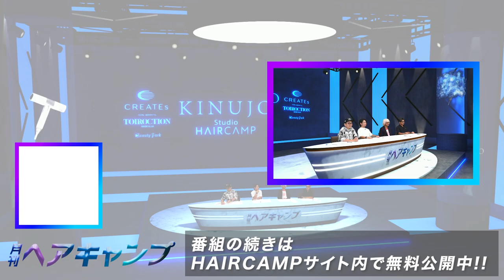ニーズに応えるのが、一流の美容師。あなたの忘れられないお客様との思い出はありますか？ | 月刊ヘアキャンプ8月号 Vol.04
【月刊ヘアキャンプ番組概要】
月刊ヘアキャンプはMCにLECO代表内田聡一郎氏を迎え、
美容業界の最新ニュースや話題のニュースをピックアップし、ゲストと議論する新番組です！

ここでしか聞けないトークや新たな気付きを得られる当番組は、
業界のニュースを分かりやすく楽しく学べます！

業界の最前線を走る美容師たちは今何を感じ、どう考えているのか！？

月刊ヘアキャンプ8月号、必見です！

▼番組のフルバージョンはHAIRCAMPサイト内で無料公開中!!

▼出演者
MC：内田聡一郎
GUEST：山崎健吾 / みやちのりよし / 吉田牧人

【PLATINUMスポンサー様】
・株式会社KINUJO様

【GOLDスポンサー様】
・日華化学株式会社様

【SILVERスポンサー様】
・株式会社オーエス様